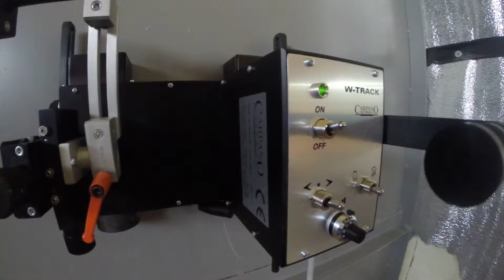Мобільна установка для різання металу Carpano за допомогою апарата плазмового різання Hypertherm.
Мобильная установка для порезки металла Carpano с помощью аппарата плазменной резки Hypertherm